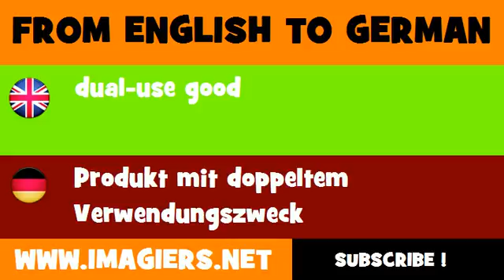DEUTSCH ENGLISCH = Produkt mit doppeltem Verwendungszweck